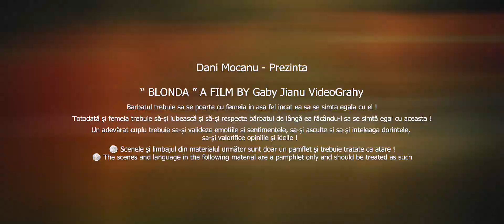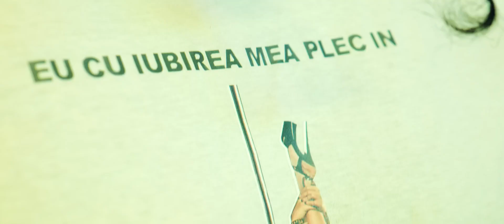Dani Mocanu ❌ BLONDA👱Oficial video 👱